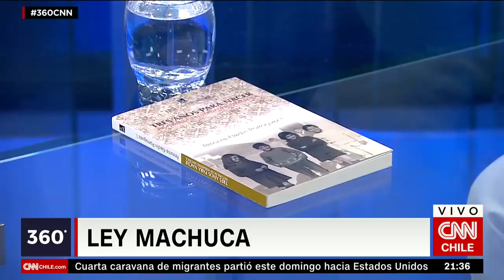Eledín Parraguez, el “verdadero Machuca”, rechaza cuota de alumnos pobres en colegios pagados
El hombre que inspiró al personaje de la película habló en 360° sobre su experiencia en el colegio Saint George’s y explicó por qué la Ley Machuca no le parece una buena idea.